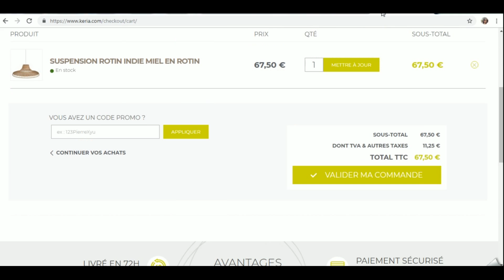Code promo Keria Luminaires vérifié en vidéo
Vérification en vidéo du code promo Keria Luminaires à récupérer sur Moins-Depenser